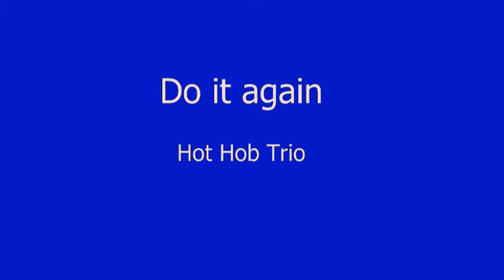Do it again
Recorded at the Hot Hob New Years Day jam, Brentwood on 1-1-13